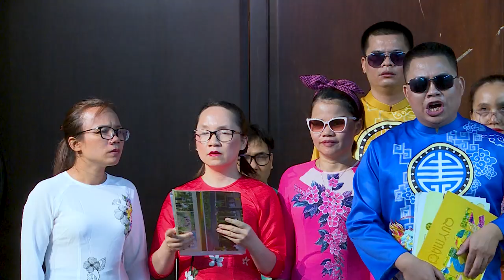Tiếng hát người chiến sỹ biên thùy Nhạc và lời Tô Hải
Tiếng hát người chiến sỹ biên thùy Nhạc và lời Tô Hải. Ban Nhạc khiếm thị Hy Vọng và nghệ sỹ ưu tú opera Xuân Thanh. Nghệ sỹ piano Tôn Thất Triêm trình bày.